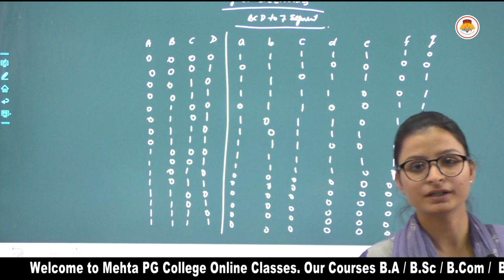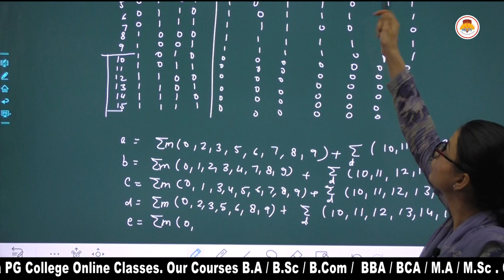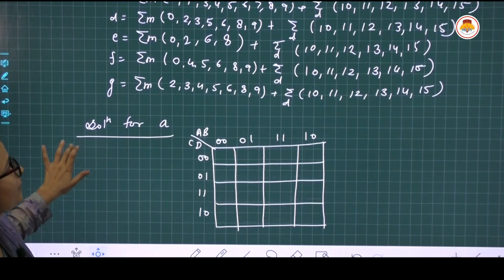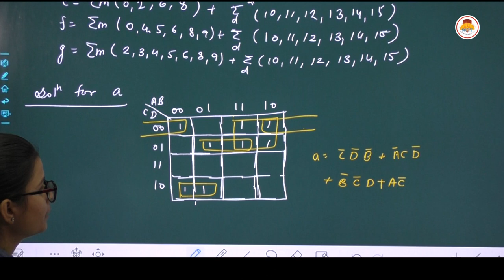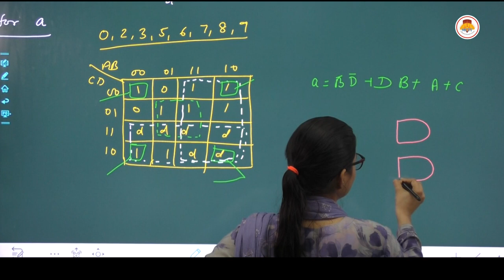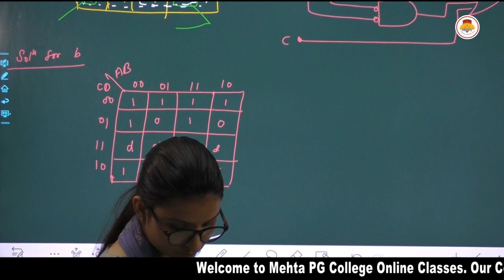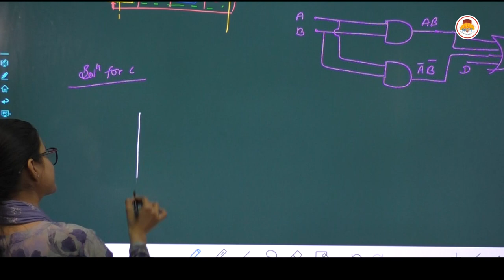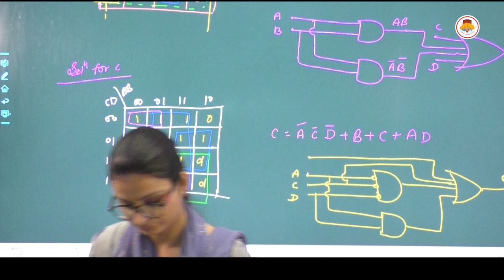MSC PRE PHYSICS - ELECTRONICS - BCD TO 7 SEGMENT DECODER